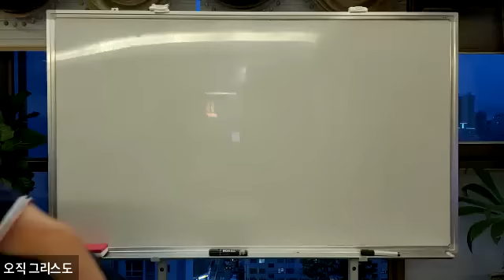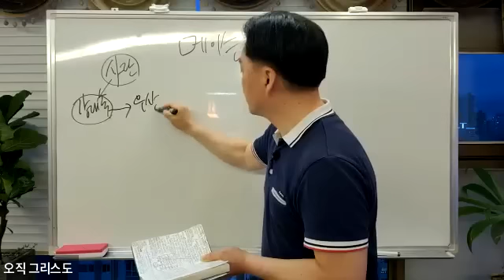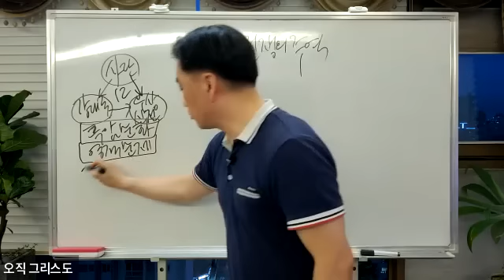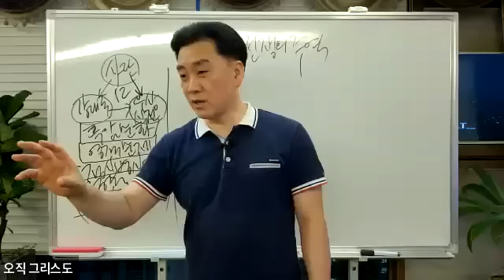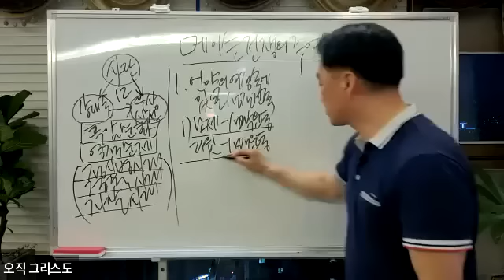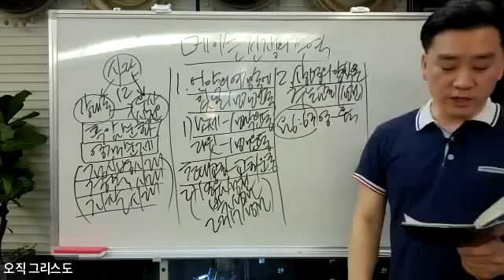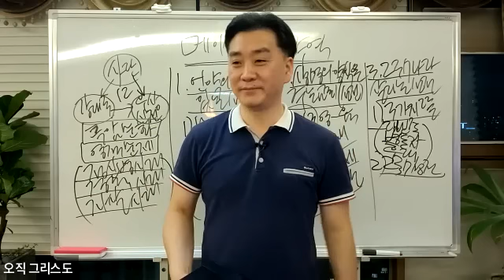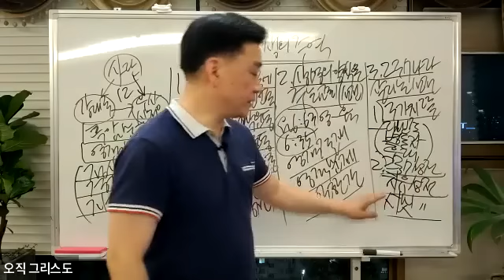7/13 연제수요예배 [메이슨전쟁의 주역]